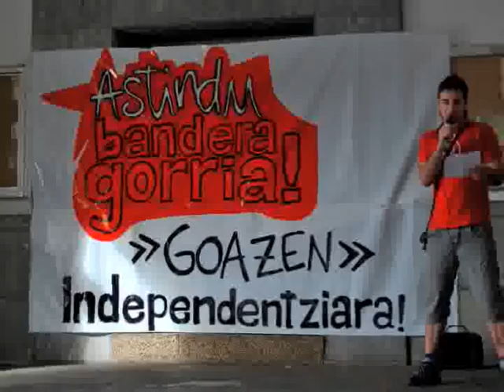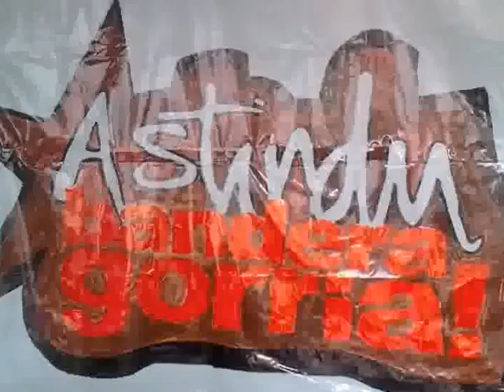Gipuzkoako Gazte Martxa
2010ko ekainak 15tik 16ra Azpeiti eta Zaldibi arteko Gipuzkoako gazte martxako irudiak.